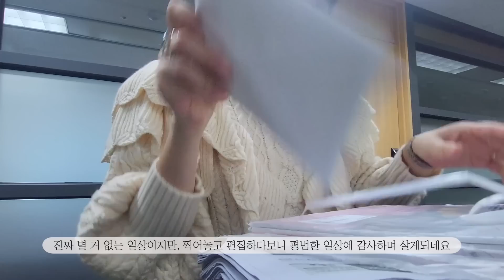14년차 비서 오랜만에 🐶빡치는 사건 | 36개월 부정교합 | 3n살 첫 패딩 구입 | 아울렛 쇼핑 언박싱 | 구내식당 먹방🐷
오늘 영상도 광고가 포함되지 않습니다☺️
오늘도 즐겁게 봐주세요오!